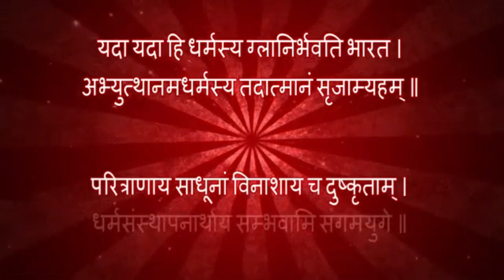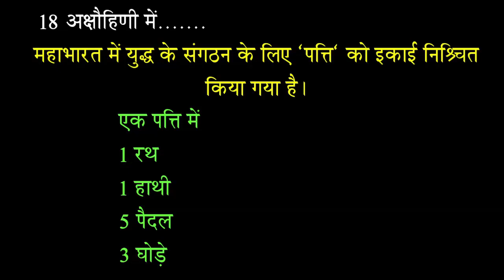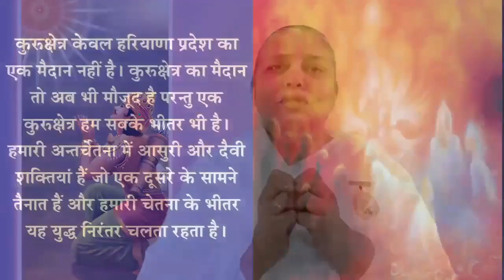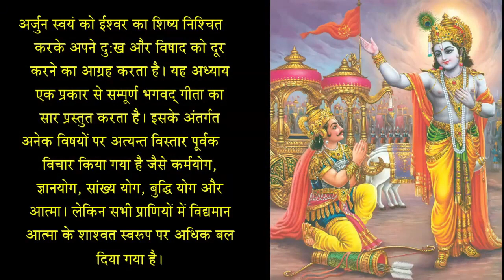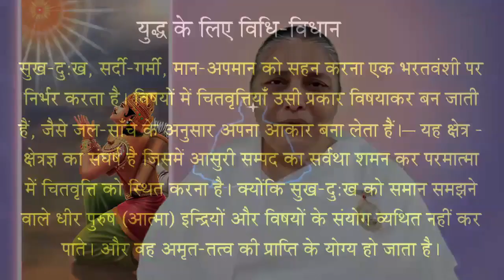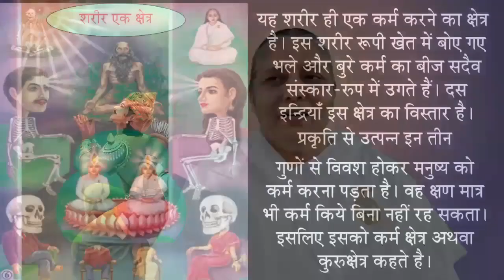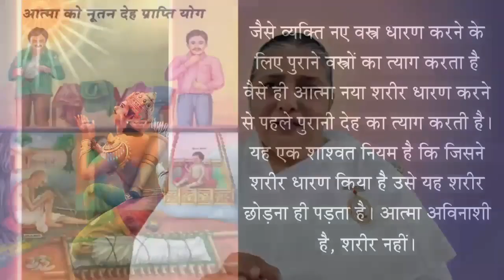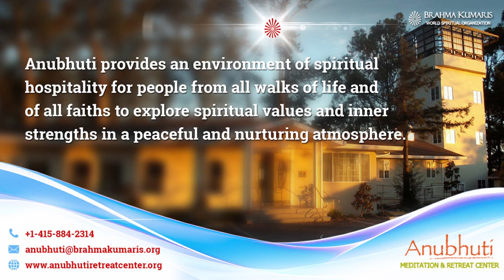Day - 2 | जीवन का आधार - गीता का सार | Foundation of life - Essence of Geeta | by BK Ushadidi